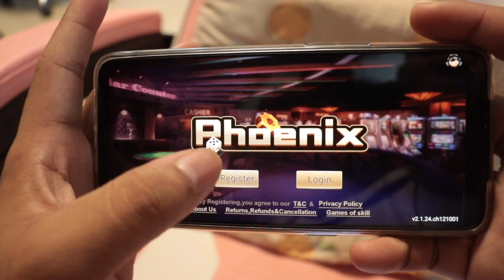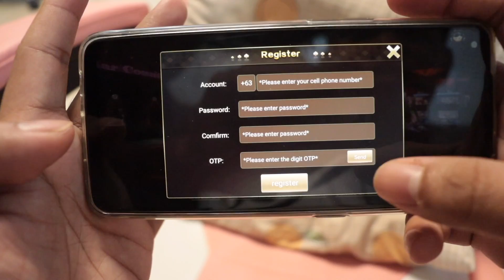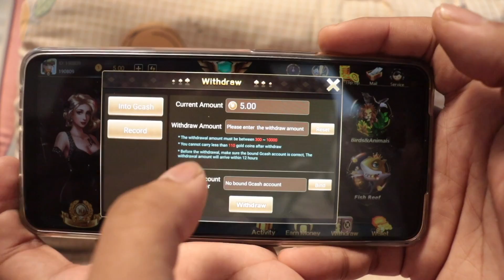EATING ICE CREAM SHOWDOWN(DAMING KALARO NI CROW)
phoenix